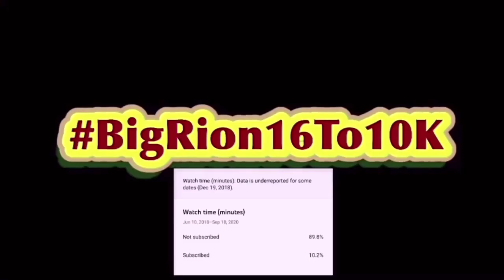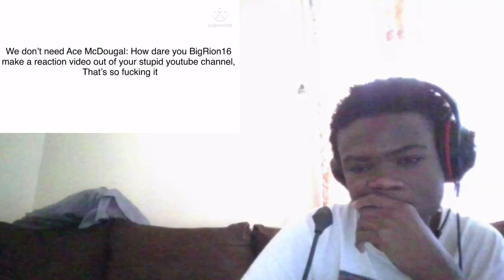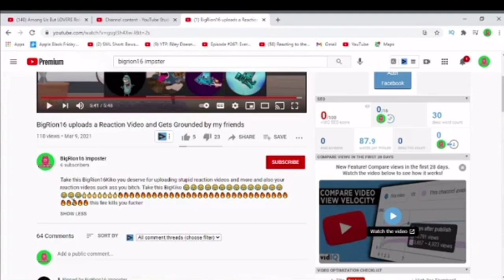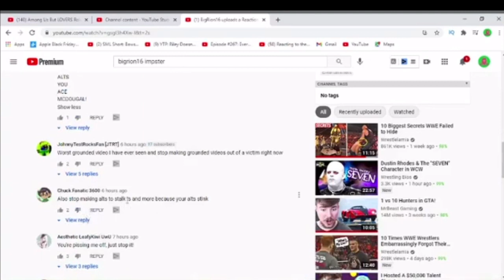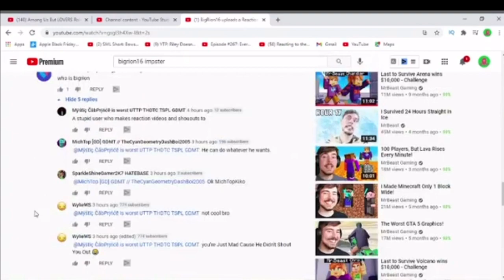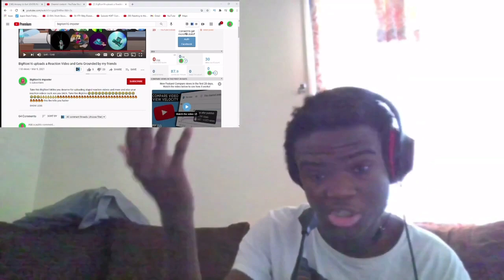Talking about BigRion16 imposter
Basically just some hater channel. This will be the only video I make about him.